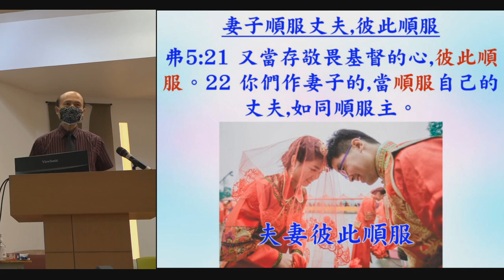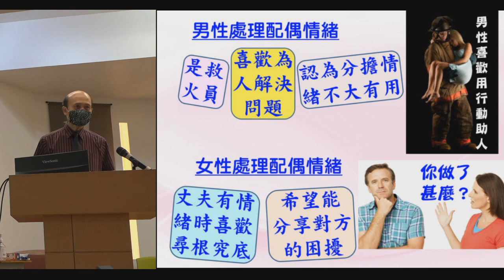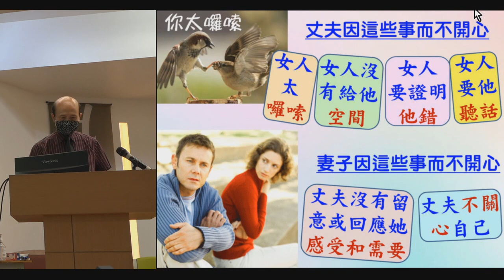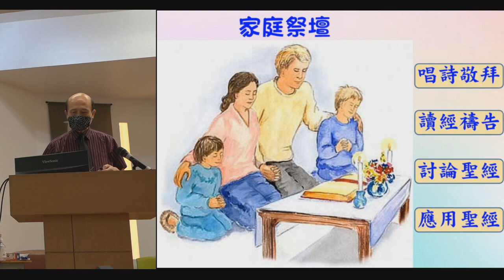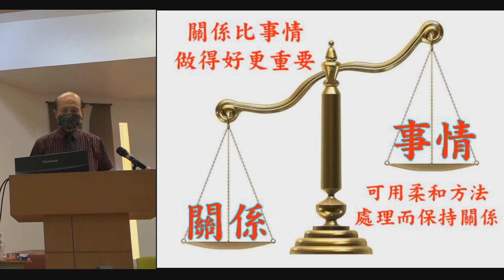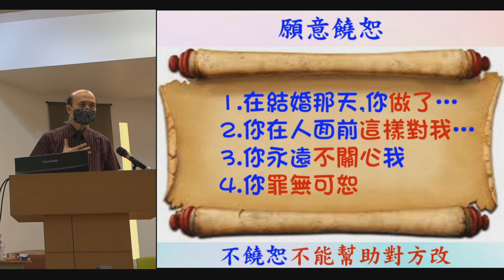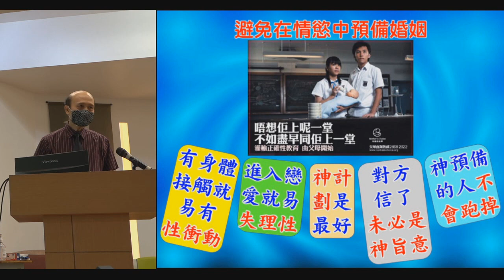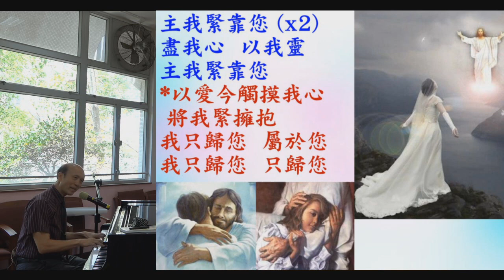神喜悅的婚姻和戀愛－葉牧師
神喜悅的婚姻和戀愛

感謝主！路德會文字部剛剛將我的新書《輕鬆得勝》出版了，《輕鬆得勝》是一本提升基督徒靈命和侍奉，和幫助教牧有效地牧養和興起教友的書，適合教牧和平信徒，也有討論問題供小組使用，我會將這書送給香港和各地任何華人牧師、傳道人和委身的神學生，目的是祝福神的眾教會，請聯絡我，葉牧師，WhatsApp、微信、Line：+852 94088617；電郵： 。這書有199頁，內容豐富。
在香港的基道書樓（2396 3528）和天道書樓（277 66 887）都有這書。

1. 與主的關係：怎樣建立與主相愛的關係，怎樣從主的愛得力，怎樣深信神的供應和計劃。
2. 處理生命：怎樣不被人、罪、負面思想情緒和潛意識、婚姻和生活的問題、和侍奉的問題影響。
3. 進入不同層次的侍奉：侍奉可以由簡單的生活見證，到建立別人的靈命，或進入策略性的侍奉。

《輕鬆得勝》的特色：
1. 一目了然：簡單知道怎樣處理和發揮生命。
2. 有實際可行的方法：我和很多人曾20年實際地應用。
3. 可以輕鬆喜樂地得勝：可以在恩典中輕鬆喜樂地處理任何問題，不需要在壓力下成長。因為耶穌的軛是容易的，而神喜悅我們任何真心的努力。
4. 活出《輕鬆得勝》並不太難：處理和發揮生命並不是遙不可及。

    作者簡介：葉國才牧師，37年牧會經驗，在香港播道會靈泉堂信主，擁有美國的宣道會聖經大學聖經科學士學位、美國路德會的神學院兩個釋經神學碩士學位。葉牧師曾在香港路德會的協同神學院任教幾年，也曾在不同神學院及聖經學院任何，是列國的宣教士及復興者，有志提升教牧及信徒靈命和訓練人侍奉神。歡迎您將這書用作教導，我也樂意義務去您的群體或國家作不同的訓練。